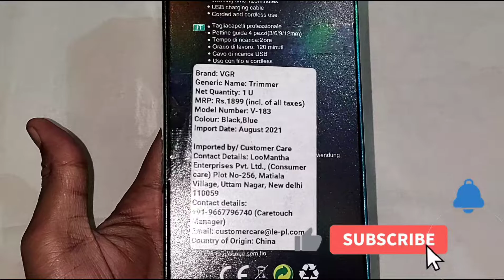Unboxing VGR V - 183 Professional Trimmer | 2hrs Battery run time | USB Charging | Under ₹700/- 🔥🔥🔥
Hello, dosto is video me maine VGR V -183 Rechargable hair Trimmer ki unboxing kiya hoon. Umeed hai video pasand aayegi...!
Checkout here : Take a look at this VGR V-183 Professional Rechargeable Hair Trimmer  Runtime: 120 min Trimmer for Men on Flipkart